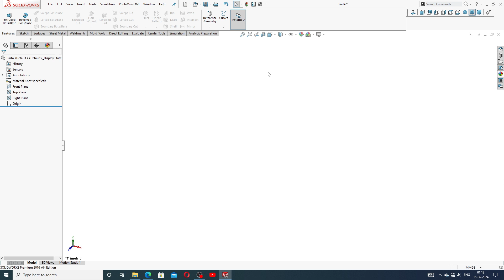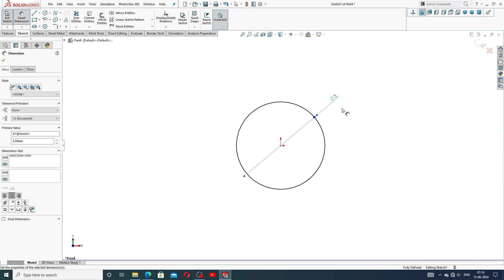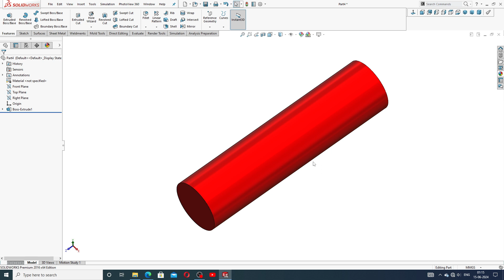CLOTHESPIN PROJECT LECTURE-02, STUD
Main Topics:
1. AUTOCAD Tutorial for Beginners & Advance.( 2D sketching Drawing, 3D Modeling Design and Isometric Design, Industrial Projects Design All Easily Learn in AutoCAD Software).

2. SOLIDWORKS Tutorial for Beginners & Advance.( 2D Sketching Drawing, 3D Modeling Design, Surface Modeling Design, Sheet Metal Design,  Weldments design, Assembly Process, Drafting Process, Simulation Process, Industrial Projects Design All Easily Learn in SOLIDWORKS Software).

3. CATIA V5 Tutorial for Beginners & Advance.(2D sketching Drawing, 3D Modeling Design, Wireframe and Surface Design, Generative Sheet Metal Design, Assembly Process, Drafting Process, Simulation Process, Industrial Projects Design All Easily Learn in CATIA V5 Software).

4. ANSYS workbench Tutorial for Beginners & Advance.(2D Sketching Drawing, 3D Parts Design & Analysis, Surface Parts Design & Analysis, Sheet Metal Parts Design & Analysis, Industrial Projects Design & Analysis All Easily Learn in ANSYS Workbench Software).

5. GD&T Tutorial for Beginners & Advance.( GD&T AutoCAD Software, GD&T SOLIDWORKS Software, GD&T CATIA V5 Software, Industrial GD&T All GD&T Learn Easily).

6. NEW Update COMPUTER Knowledge.(New update computer parts, New update software knowledge, New update any notifications related to computer knowledge).